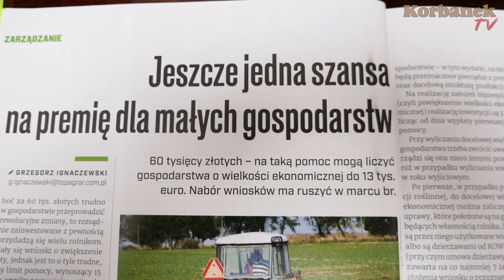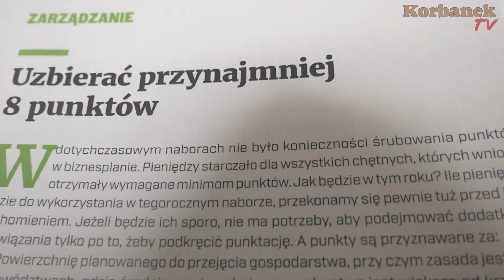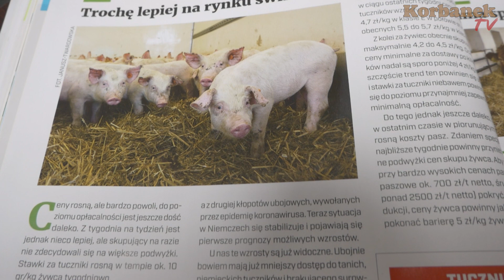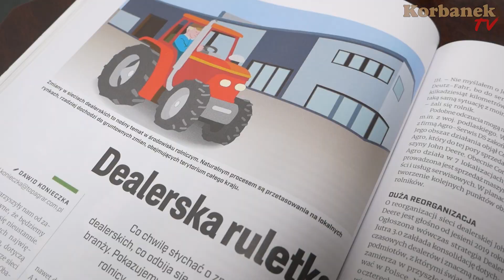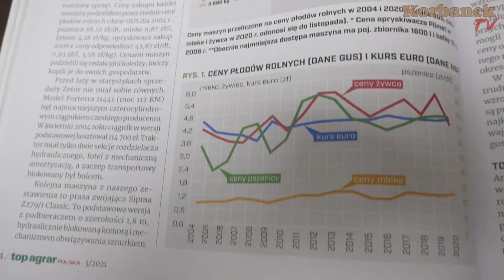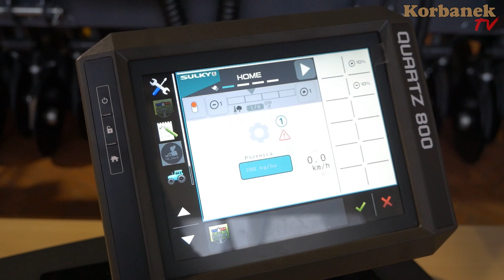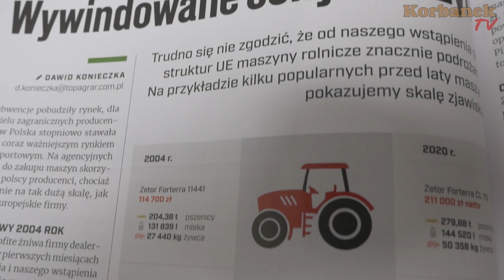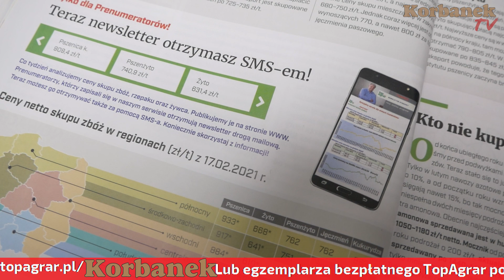UWAGA !!! Zaskakujące wiadomości 👉 Kolejna szansa na premię dla małych gospodarstw? [Korbanek]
Warto posłuchać skrótu z najciekawszych wiadomości rolniczych jakie przekazał w swoich artykułach Top Agrar. Informacje z dziedziny szansy na rozwój małych gospodarstw, informacji gospodarczych wskazujących kto wykorzystał a kto nie odpowiedni moment na zakupy towarów oraz dlaczego ceny maszyn obecnie rosną to wiedza, którą warto zdobyć i wykorzystać dla siebie by w sposób świadomy decydować co zrobisz jutro.

Nasi widzowie mają możliwość zamówić prenumeratę on-line gazety TopAgrar pod linkiem lub egzemplarza bezpłatnego TopAgrar pod linkiem
"Chcesz przeczytać inne artykuły z "top agrar Polska"? Zamów bezpłatny egzemplarz próbny tu:

Spis
0:00 - 0:24 - Wstęp
0:25 - 3:00 - SZANSA DLA MAŁYCH GOSPODARSTW
3:01 - 4:00 - ZDOLNY MŁODY ROLNIK
4:01 - 5:05 - DYNAMIKA CEN ZBÓŻ
5:06 - 6:20 - KTO NIE KUPIŁ NIECH ŻAŁUJE
6:21 - 8:50 - DEALERSKA RULETKA
8:51 - 13:40 - WYSOKIE CENY MASZYN
13:41 - 14:25 - Ciekawe linki do innych filmów

jockerfarm